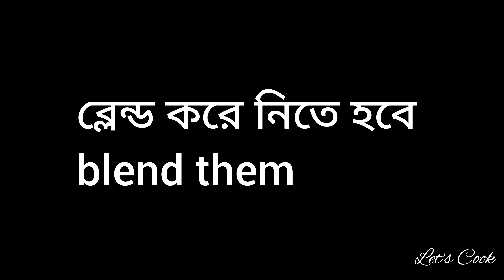বাদাম ও দুধ দিয়ে ভিন্ন রকম একটি ডেজার্ট রেসিপি|If You Have Milk And Peanut At Home,Make This Dessert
ডেজার্ট রেসিপির উপকরণঃ(ingredients)
ভাজা বাদাম(roasted peanut) 1 cup
দুধ(milk) 1 cup + 1 cup
চিনি(suger) 1/3 cup
এলাচিগুঁড়া(cinnamon powder) a pinch of
বাদাম কুচি(chopped peanut) as needed